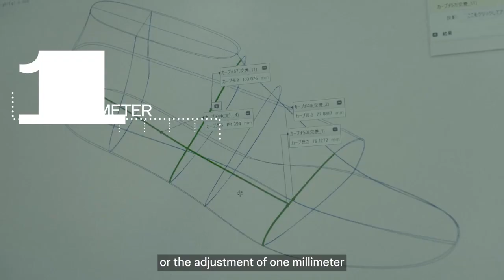Mizuno - Crazy Love 3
Agency  : Motus Creative
Campaign : Crazy Love 3
Advertiser : Mizuno
Brand  : Mizuno
Length  : 82 Seconds
Posted   : Jan 23, 2024

In this Movie Ad we’ll walk you through:
Filmed at the Mizuno testing lab in Osaka and sports facilities in London, the campaign highlights the craftsmanship of Mizuno products and the dedication of athletes who choose them.

TIMESTAMPS :
00:00 Mizuno - Crazy Love 3
Plot :
Whether it's a 1-degree adjustment in a running shoe or a 0.1mm refinement in a baseball bat, the ad underlines how these seemingly small details can significantly influence an athlete's performance.